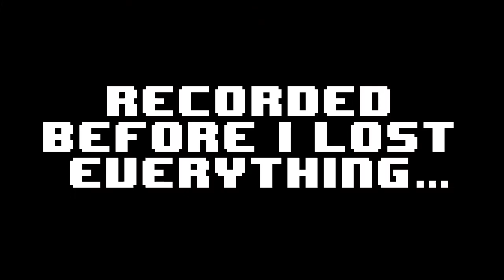I've Made Another Huge Mistake! - EP22 DrewForShow Plays Minecraft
I've done it again... I've messed up my world and this time I have no back up! Enjoy!

The song from the intro and outro is Disctronic by T-Mass Go check out his AWESOME music Thank you for letting us use it!